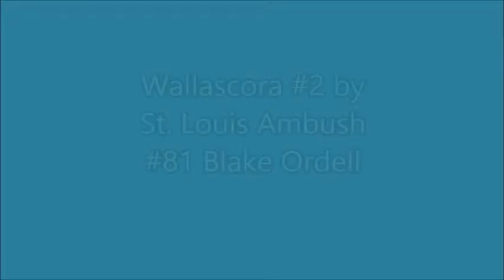St Louis Ambush Wallascora (2) 1-24-2015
St. Louis Ambush Wallascora goals by #3 Gordy Gurson and #81 Blake Ordell against the Wichita B-52s on 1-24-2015 in the Major Arena Soccer League on Go Live Sports Cast and ESPN3.